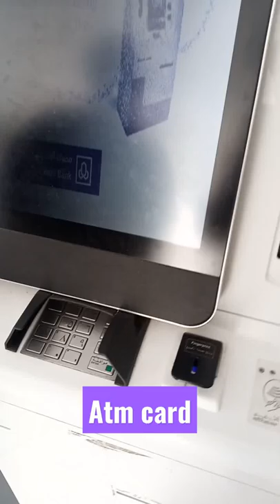ATM machine In saudi Arabia